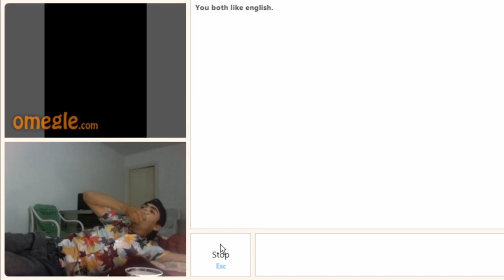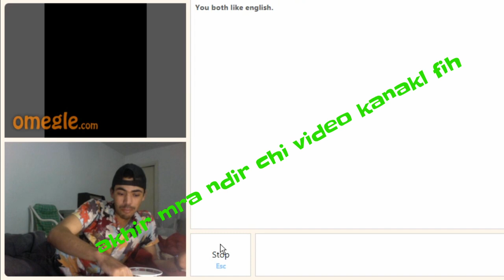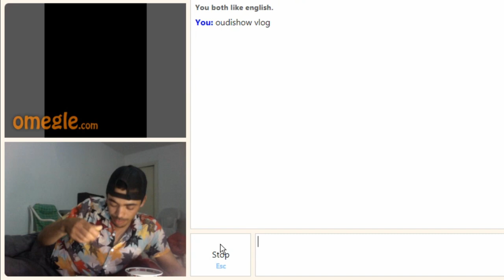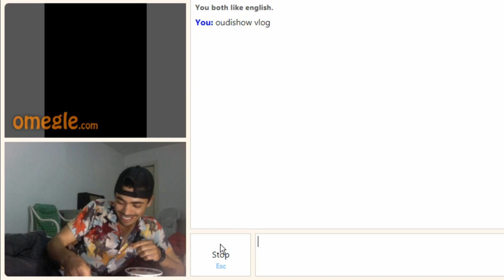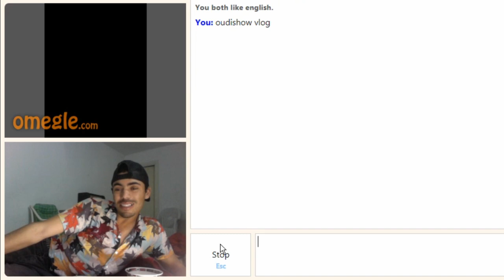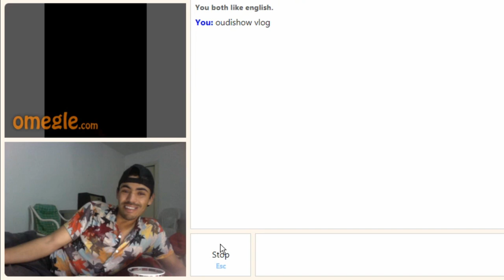شوفو اش قالي هاد المراكشي على تركيا في omegle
اللهم صلي وسلم وبارك على سيدنا ونبينا محمد

هذه القناة تعمل على توفير أفضل فلوغات و اكتشاف أماكن جديدة
This channel is working to provide the best Vlogging